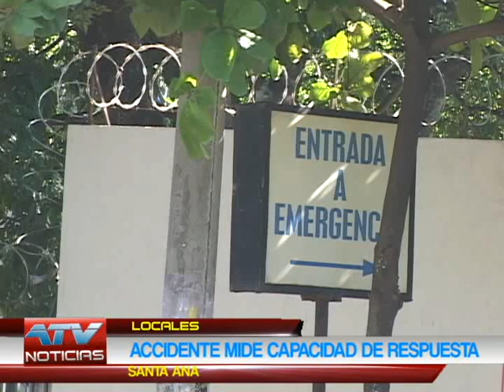ACCIDENTE MIDE CAPACIDAD DE RESPUESTA EN ISSS SANTA ANA 28 11 2013 ATV NOTICIAS EL SALVADOR ANTENA